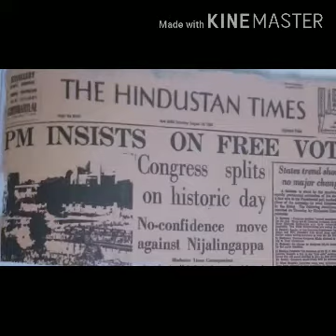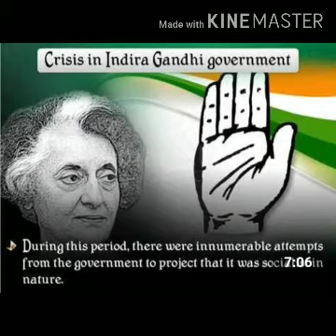Presidential election 1969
Kiran Prabha
Rishikul vidyapeeth Alipur Delhi
Chapter 5 class Restoration of Congress System Xll Humanities